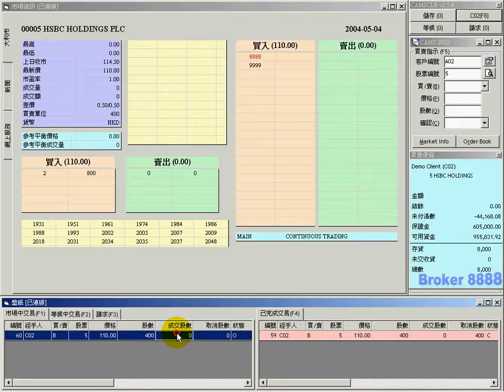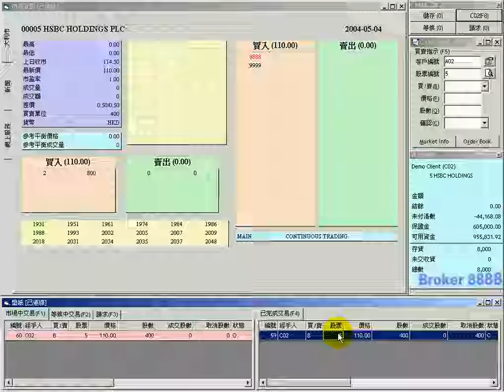#222.Order Placing with CAMS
Order Placing (如何落盤)